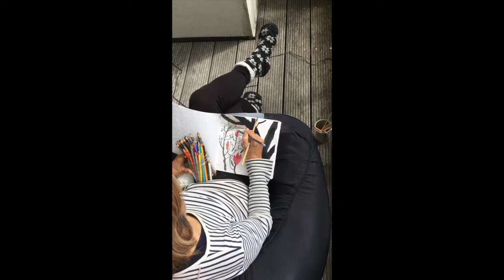コペンハーゲンのヒュゲな日曜日の午後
天気の良い日曜日の午後は、バルコンで塗り絵。コーヒー飲みながら、海を見ながら、小鳥の声を聴きながら、今日はのんびりと、塗り絵をした。